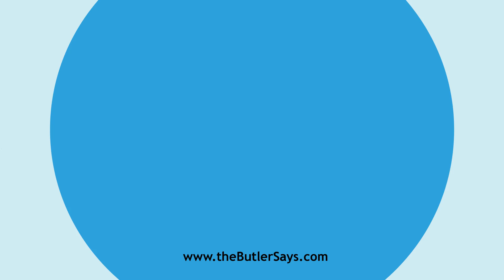Learn how to say this word: "Ducal"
This is the definition of "Ducal":
a.  Of or pertaining to a duke.